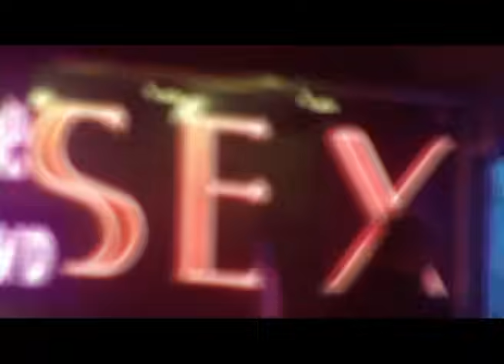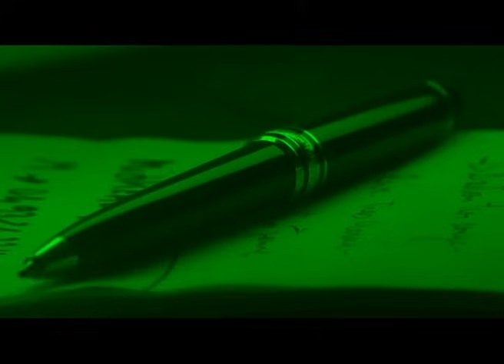Koop - Koop Island Blues (Official Video)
Koop Island Blues is sung by Ane Brun and is taken from the album "Koop Islands". JF Julian directed the video in Paris. Starring french actor Mia Jacob.

*Video Credits*
Director: JF Julian

*Song Credits*
Written by: Oscar Simonsson, Magnus Zingmark & Ane Brun
Produced by: Koop
Mixed by: Koop
Mastered by: Bo Kondren

*Lyrics*
Hello my love
It's getting cold on this island
I'm sad alone
I'm so sad on my own
The truth is
That we were much too young
And now I'm looking for you
Or anyone like you

We said goodbye
With a smile on our faces
Now you're alone
You're so sad on your own
The truth is
That we run out of time
And now your'e looking for me
Or anyone like me